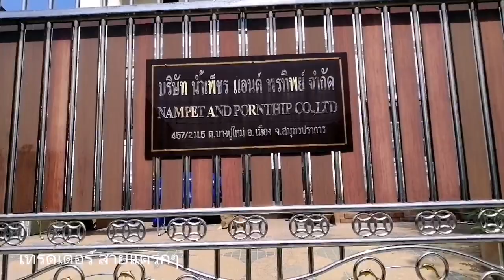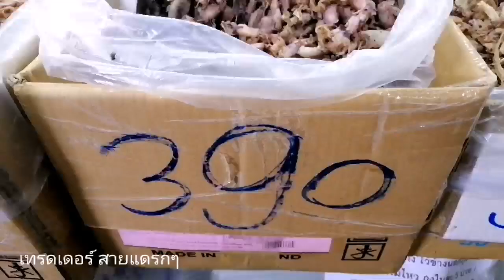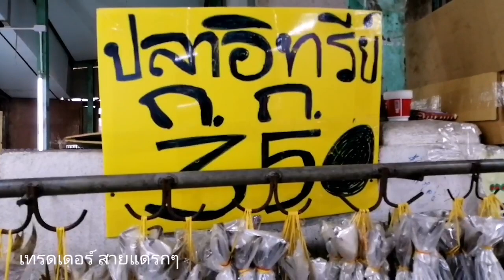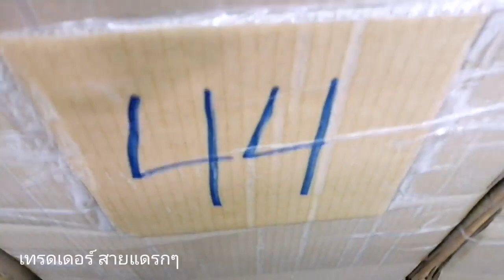ร้านอาหารทะเลแห้ง และของฝาก ปีใหม่ สงกรานต์|ร้านเจ๊น้ำเพ็ชร บางปู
แหล่งรวมของฝากอาหารทะเลตากแห้ง ขนมต่างๆ
กุ้งแห้ง ปลาหมึกแห้ง ปลาอินทรีเค็ม มีให้เลือกหลายร้อยชนิด ขายปลีก-ส่ง เหมาะทั้งซื้อฝาก
ญาติพี่น้อง หรือซื้อไปขายต่อ เป็นอาชีพเสริม
อยู่ถนนสุขุมวิทสายเก่า เลยศาลแขวงสมุทรปราการ ประมาณ 1กม. อยู่ด้านขวามือ